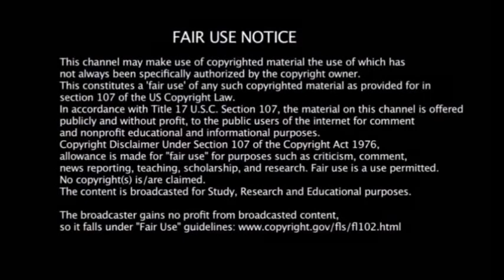Black Awakening, The Gates of Hell Shall Not Prevail | Russ Dizdar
Be not ignorant of Satans devices, but expose and crush them under the authority and power of Jesus Christ.

An expose of the unseen realms, and what it means to be a light in this decaying world of demonically charged opposition. The harm and damage left in the wake of evil, leaves souls crying for freedom. We are called to be a beacon in the darkness, and expose evil. not deny it out of personal comfort.

Knowing the activity of the higher unseen realms is essential for anyone seeking freedom in Yeshua and a mature walk with God Almighty.

This ensures the crucial content of this channel reaches those who need it the most.